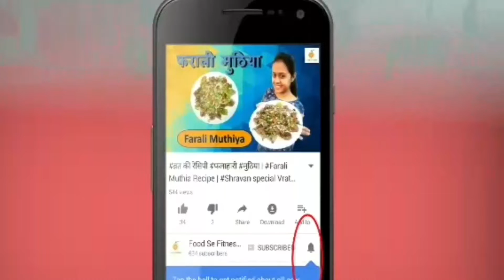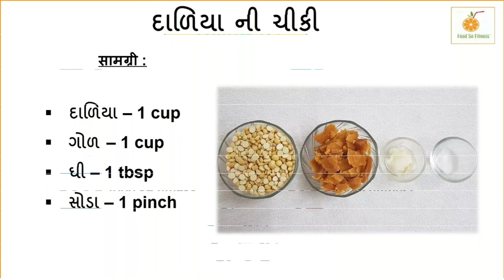દાળીયાની ચીક્કી બનાવવાની રીત | Puff Chana Chikki Recipe | Roasted Chana Dal Brittle Recipe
Puff Chana Chikki Recipe - Roasted Chana Dal Brittle Recipe
દાળીયાની ચીક્કી બનાવવાની રીત | Daliya Chikki Recipe
દાળિયા – 1 cup
ગોળ – 1 cup
ઘી – 1 tbsp
સોડા – 1 pinch